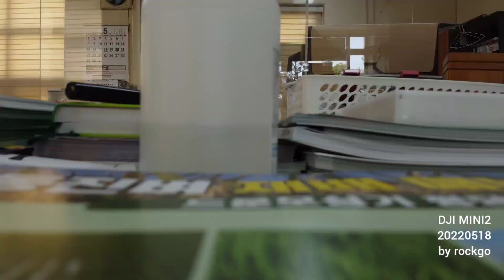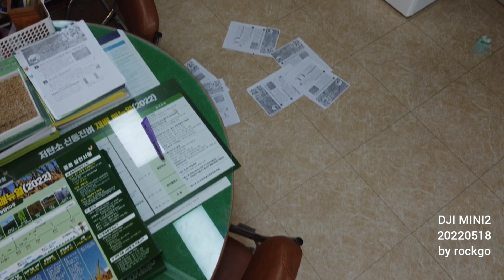DJI MINI2 20220518 나포 by rockgo